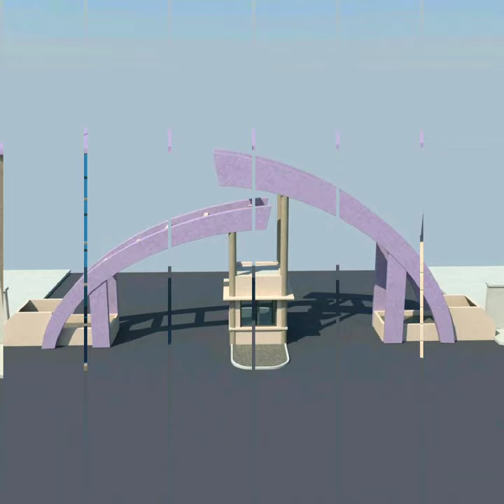Architecture Gate Design | City Gate Entrance Design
City Gate Entrance Design Idea

Er.Hemant Gaud
Constructions Planning & Front Elevation

Our Services